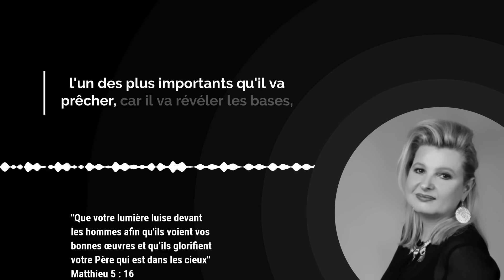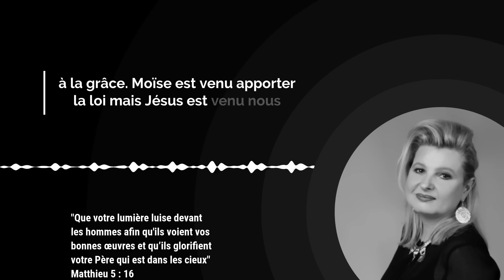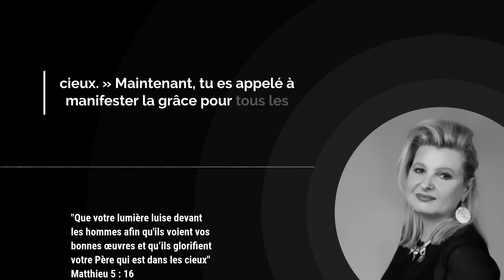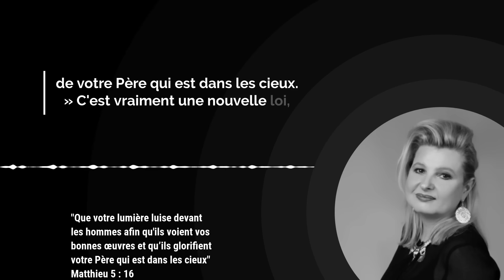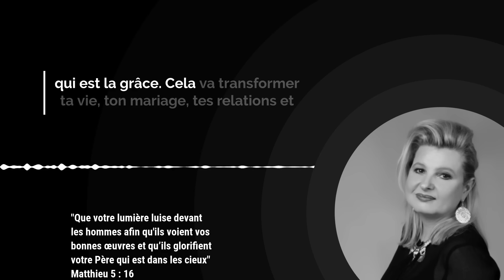De la LOI à la GRÂCE : comprendre le sermon sur la montagne / Avec Dorothée Rajiah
Le verset du jour se trouve dans Matthieu 5:16 : « Que votre lumière luise devant les hommes afin qu'ils voient vos bonnes œuvres et qu’ils glorifient votre Père qui est dans les cieux. » Ce passage est tiré du premier sermon de Jésus, le Sermon sur la Montagne, où Il établit les bases de la nouvelle ère en Jésus-Christ.

Nous passons de l'Ancien Testament au Nouveau Testament, de la Loi à la Grâce. Moïse a apporté la loi, mais Jésus nous a apporté la grâce. La loi montre nos limites humaines, tandis que la grâce révèle le cœur de Dieu. En recevant la grâce, nous sommes appelés à manifester cette lumière divine aux autres, à travers nos actions et notre amour.

Jésus dit dans Matthieu 5:38 : « Vous avez appris qu'il a été dit œil pour œil, dent pour dent. Mais moi, je vous dis de ne pas résister aux méchants, et que si quelqu'un te frappe sur la joue droite, présente-lui aussi l'autre. » Plus loin, dans Matthieu 5:43, Il ajoute : « Vous avez appris qu'il a été dit, Tu aimeras ton prochain et tu haïras ton ennemi. Mais moi, je vous dis, aimez vos ennemis, bénissez ceux qui vous maudissent, faites du bien à ceux qui vous haïssent, et priez pour ceux qui vous maltraitent et vous persécutent. »

Cette nouvelle loi, la loi du cœur, nous défie à changer notre nature et notre comportement. En tant qu'enfants de Dieu, nous devons vivre selon la grâce, ce qui transformera nos vies et nos relations. Les gens verront la lumière de Dieu briller en nous et glorifieront notre Père céleste.

📥 Si tu souhaites recevoir par email « L’Évangile du jour », tu peux t’inscrire